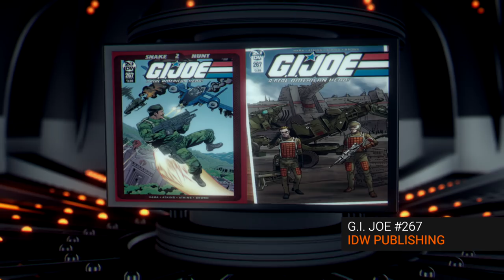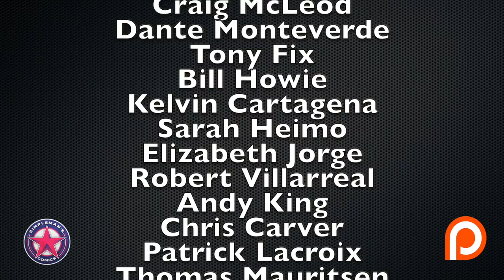The Last Call: Top 10 FOC (Final Order Cut Off) Comic Books 9/16/19